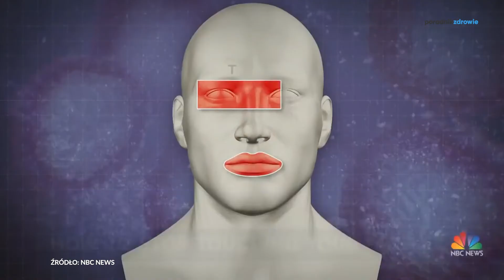5 sposobów na to jak nie dotykać swojej twarzy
5 sposobów na to jak nie dotykać swojej twarzy